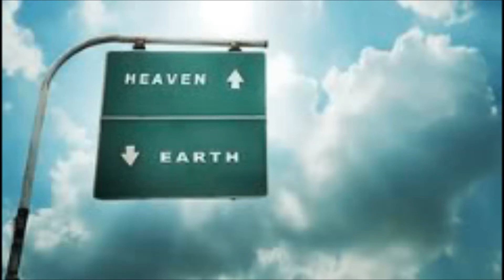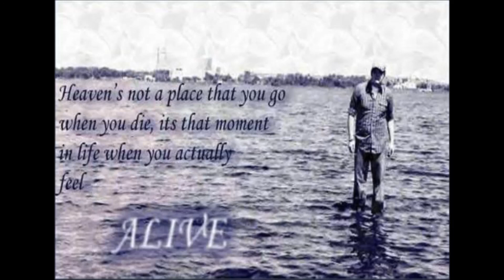PRESS PLAY FREESTYLE FT. KING O HEAVEN ON EARTH/FRONTLINE ENT./NEW.WORLD.OFFFTOP!!!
FROM DC TO BALTIMORE KING O PUT IN WORK NOW REUNITED WITH BALTIMORE MADMAN HE AN OFFICIAL FRONTLINA CHECK OUT THIS HOT VERSE ...JUS PRESS PLAY !! OFFFTOP!! FRONTLINAZ..